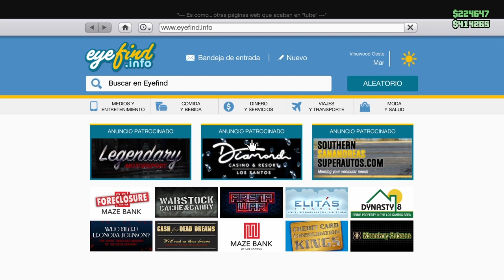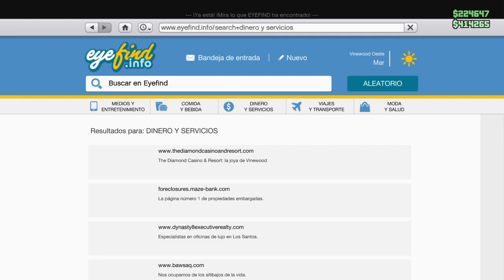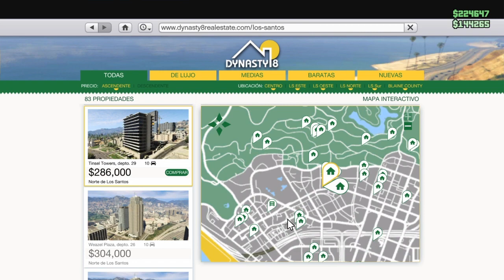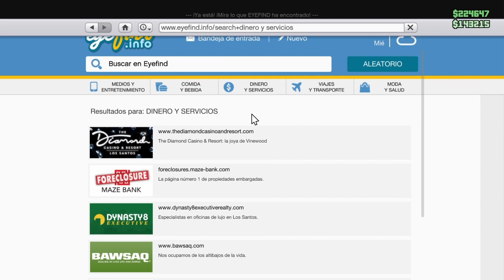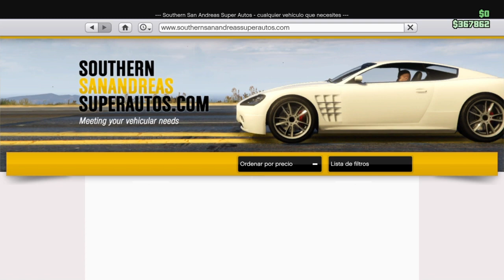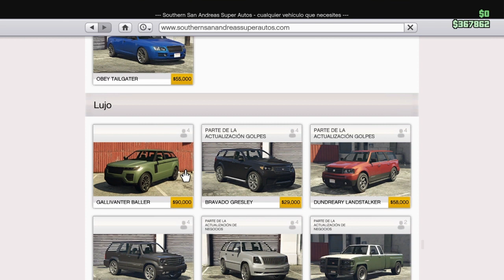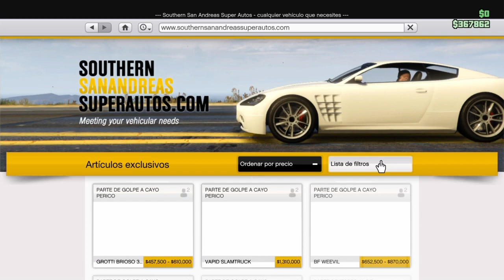GTA 5 Online | Haciendo dinero desde cero Temp 2 Ep 05: Llenando garajes, Sentinel XS y Sandking XL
Hola amigos, les presento a FELCAIDC, la nueva cuenta que comienza la aventura de hacer dinero legal en GTA.

Nuevo Sorteo cuenta Ki-Adi: Requisitos:

1. Estar suscrito a mi canal.

3. Comentar mis videos.  (no cuentan los hate).

TeamAsblock: Requisito de ingreso: ser bloqueado por A-S-B-L-A-C-K, no te preocupes, es solo que le digas algo que no le guste y te bloquea de una

Linkde la nueva crew TeamFELCAI para xbox (Tops Infinity)